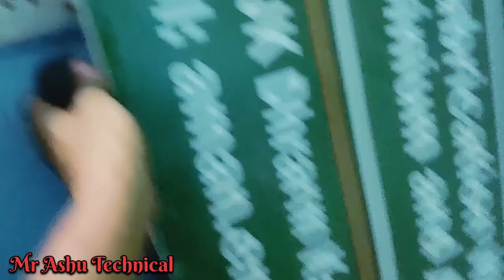Jet pump chalana sikhe || jet pump set krna sikhe || totaline jet pump || जेट पम्प कैसे चलते हैं..?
Jet pump chalana sikhe
 jet pump set krna sikhe
totaline jet pump
जेट पम्प कैसे चलते हैं..?

full details jet pump how to set in Hindi
kese kare service jet pump se
kese chalta hai jet pump service
kese chalta h jet pump